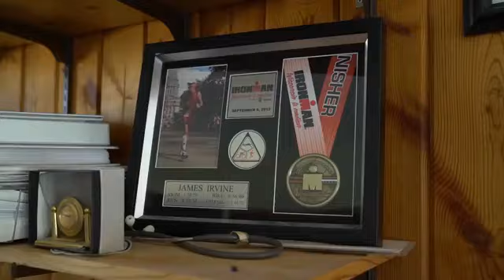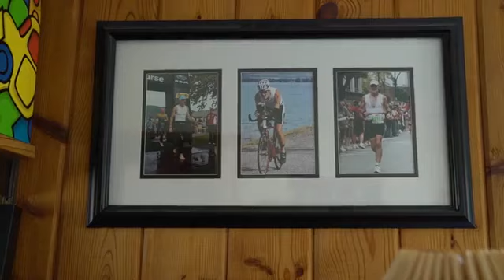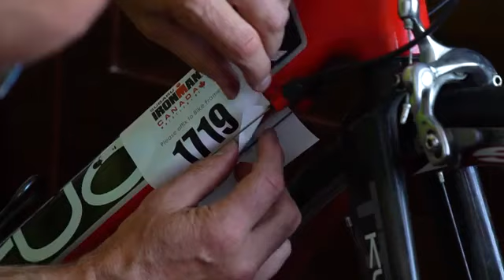2018 Quest for Kona: James Irvine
James Irvine is in public health to help change the lives of others.

In his spare time, he trains for IRONMAN races with the hope of promoting a healthy lifestyle to the people around him and with the goal of one day making it to the IRONMAN World Championship.